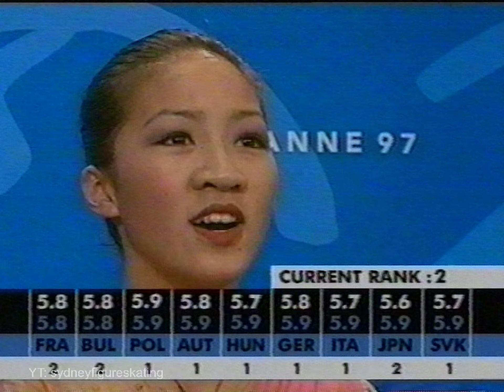Michelle Kwan 🇺🇸🥈 1997 World free skate | Taj Mahal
HD 1997 World Figure Skating Championships
CIG de Malley, Lausanne, Switzerland
16–23 March 1997